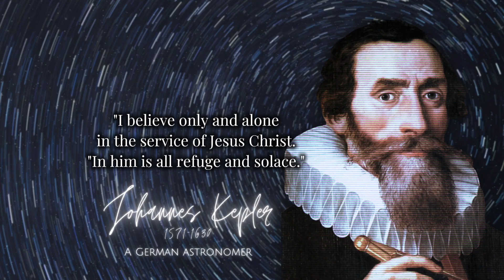Johannes Kepler’s Mind Will Change How You See the Universe | Kepler’s Words Still Echo Through Time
Johannes Kepler wasn’t just a scientist—he was a visionary who saw the universe as a harmony of math, motion, and meaning.In a time when science and faith often clashed, Kepler boldly united them. Known for discovering the laws of planetary motion, he believed the cosmos was not only understandable—but poetic.

This video shares Kepler’s most famous and inspiring quotes, revealing the mind of a man who saw beyond stars and numbers. His words continue to move dreamers, thinkers, and truth-seekers across centuries. From the elegance of math to the wonder of creation, Kepler’s voice reminds us that science isn’t cold—it’s full of soul.

Whether you’re a student, philosopher, or simply someone in awe of the universe, these quotes will speak to something timeless inside you.

Watch until the end—Kepler’s insights may just shift the way you see the world.

Chapters
00:00 Intro
00:17 Geometry is unique and eternal
01:22 The more we know
02:04 When things are investigated
02:44 Do not ask what the stars can do for you
03:35 Let my name perish
04:23 In the divine order of things, there is no chaos

Thank you all for making this channel possible.

Photos and clips are all taken from Google Image search and using the advanced image search options. We do not mean to victimize anybody emotionally.

USAGE RIGHTS:
-NARRATIONS: Recitals and any commentary are recorded and edited by Maxim Momentum.
-GRAPHICS CONTENT: Designed by Maxim Momentum.